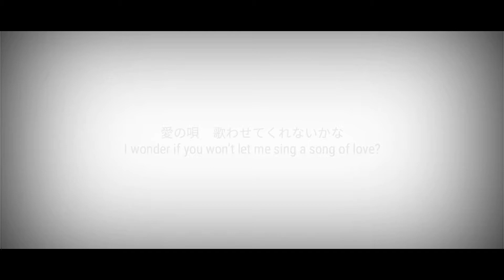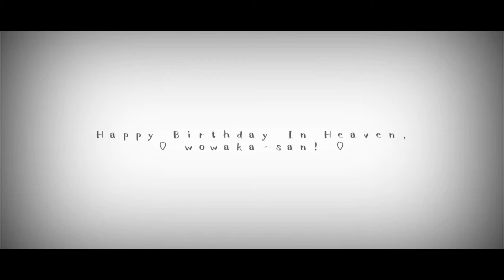Happy Birthday, wowaka-san! / Unknown Mother Goose - wowaka feat. 初音ミク || GCMV (Coming Soon)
Hi everyone! It's Michael. 👋

Long time no see, it's me, wowaka! 🕊

Happy Birthday In Heaven, wowaka-san! 🎉🕊
We will keep continuing your legacy.
Thank you so much and we love you. ♡

App Used :
Kinemaster Pro (for making Thumbnails too!)
Background Eraser
Gacha Club

Gacha Club OCs :
wowaka (-) & Hatsune Miku

Date & Time : Nov 03, 2021 | 11:16 pm